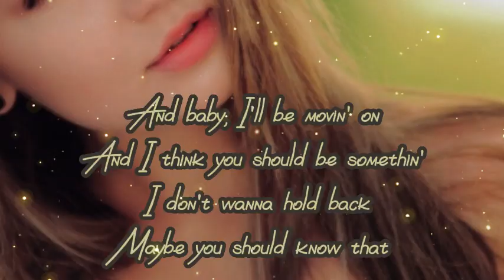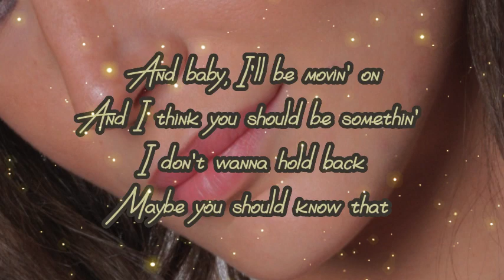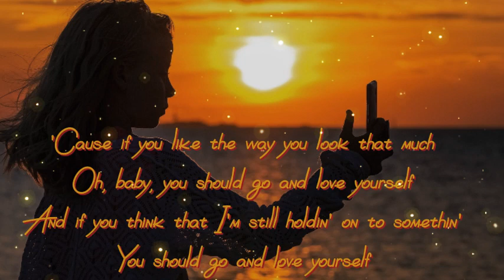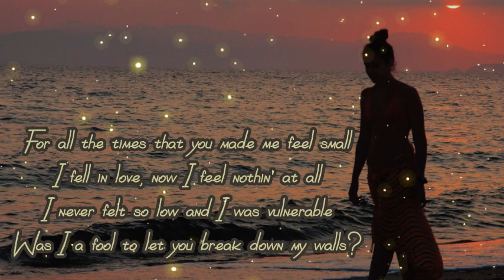"Love Yourself" by Justin Bieber....lyrics...love song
As the acoustic guitar chords ring out, the lyrics of "Love Yourself" begin to weave a tale of heartbreak and self-worth. Bieber's smooth and soulful voice delivers each line with a touch of vulnerability, as if he's sharing a secret that he's been holding onto for too long. The song's melody is simple yet catchy, and the sparse instrumentation allows the focus to remain on the poignant lyrics.

"Love Yourself" is a powerful reminder of the importance of self-love and self-respect. It speaks to those who have been hurt by someone they love, and encourages them to let go of the pain and move on. The song's message is clear: don't waste your time and energy on someone who doesn't appreciate you for who you are.

With lines like "My mama don't like you and she likes everyone" and "If you like the way you look that much, oh baby, you should go and love yourself," the song is a frank and honest portrayal of a relationship gone sour. But it's not all about bitterness and resentment. There's an underlying theme of empowerment, as Bieber encourages the listener to take control of their own happiness and not let anyone else bring them down.

Overall, "Love Yourself" is a beautiful and heartfelt ballad that has resonated with millions of people around the world. It's a testament to the power of music to heal and inspire, and a reminder that sometimes the best person to love is yourself.